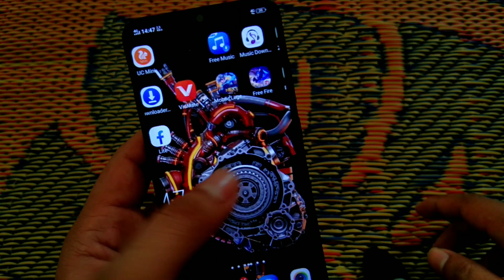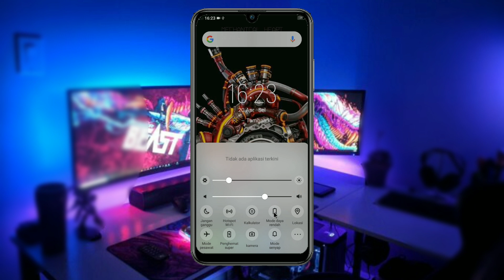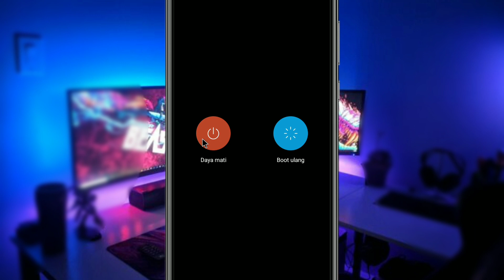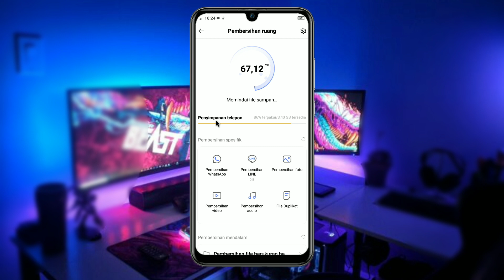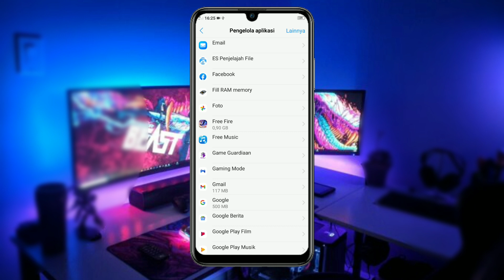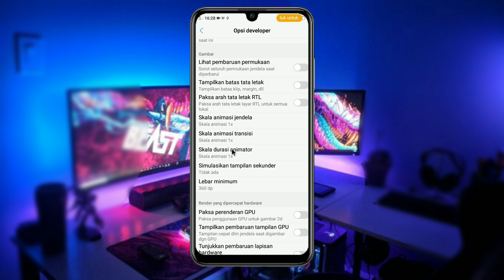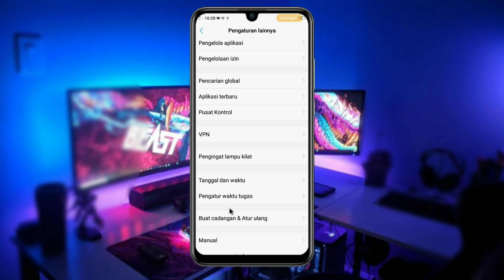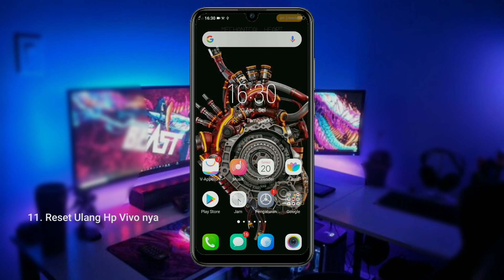Update! Settingan Game Free Fire di Hp Vivo Agar Tidak Lag, Lemot dan Patah Patah 100% Work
Assalamualaikum wr.wb

Di video kali saya memberikan tutorial settingan game free fire di hp vivo agar tidak lag, lemot dan patah patah, tutorial ini bisa di lakukan di semua hp vivo, semoga bermanfaat.